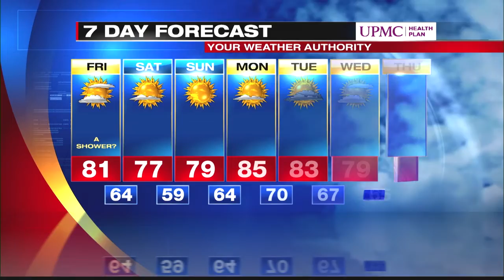Digital Exclusive Inland Forecast